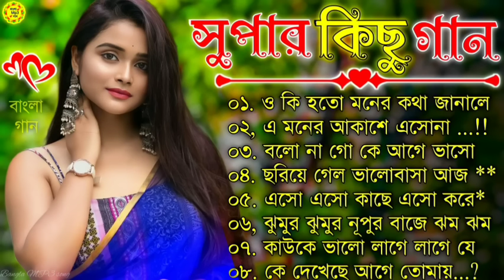Bangla nonstop romantic song || Kumar Sanu || adhunik Bangla gaan || বাংলা গান || 90s bengali song